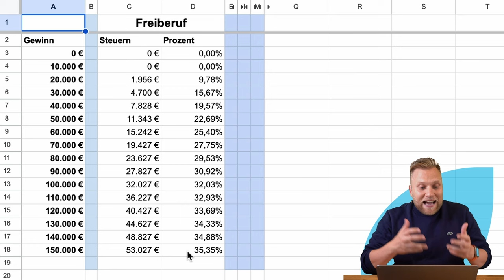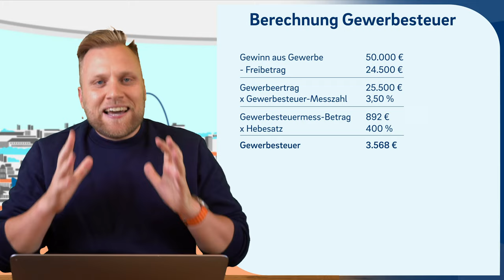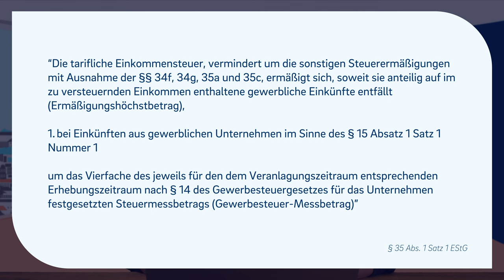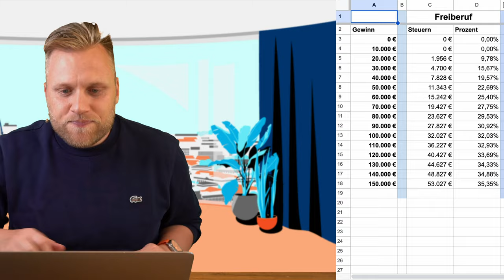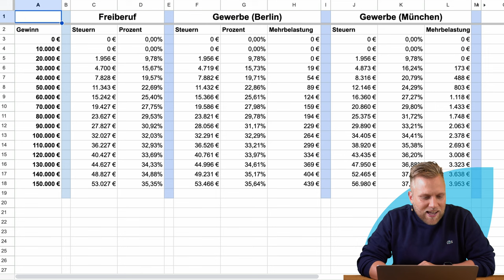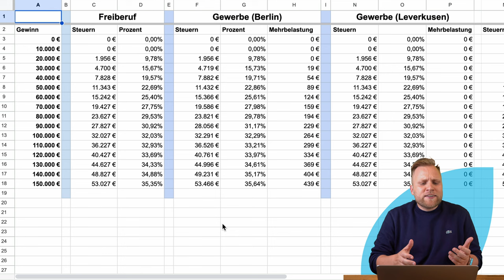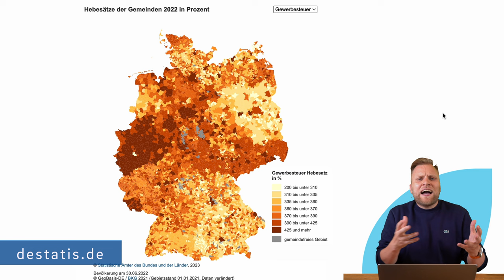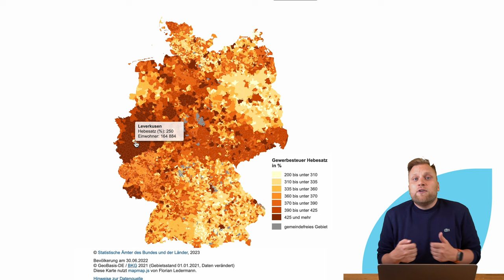Gewerbe vs. Freiberufler: Wer zahlt mehr Steuern?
▬ Mehr Informationen ▬▬▬▬▬▬▬▬▬▬▬▬▬▬▬▬

Freiberufler zahlen die Einkommen- und Umsatzsteuer. Gewerbetreibende müssen oben drauf noch die Gewerbesteuer zahlen. Ist das nicht unfair? Wer am Ende wirklich mehr Steuern zahlen muss, erklären wir dir in diesem Video.

▬ Empfehlungen ▬▬▬▬▬▬▬▬▬▬▬▬▬▬▬▬

▬ Timestamps ▬▬▬▬▬▬▬▬▬▬▬▬▬▬▬

0:00​ - Intro
0:13 - Gewerbesteuer - unfair?
0:37 - Wie viel Steuern zahlen Freiberufler?
1:48 - Wie wird die Gewerbesteuer berechnet?
4:02 - Was sagt das Gesetz?
5:28 - Müssen Gewerbetreibende mehr Steuern zahlen?
10:34 - Wo zahlt man am meisten?
11:48 - Fazit
12:38 - Welche Nachteile gibt es noch?
13:50 - Warum gibt es die Gewerbesteuer?
14:09 - Outro